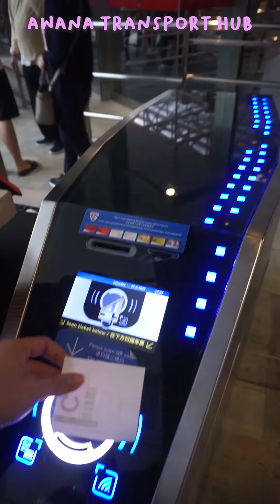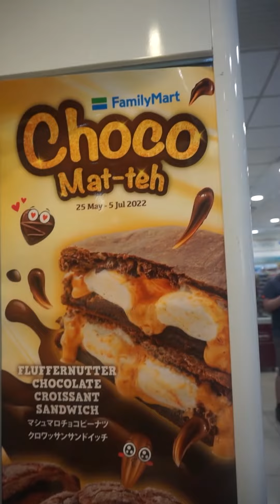Jalan Jalan di Genting Highland